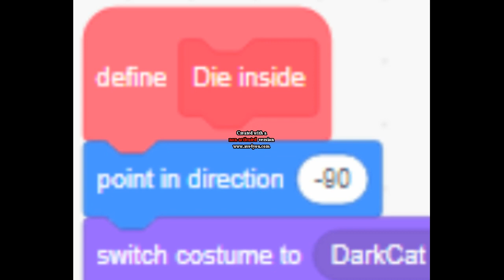D I E I N S I D E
I'm back after a long time!